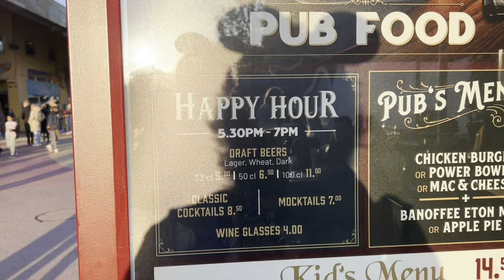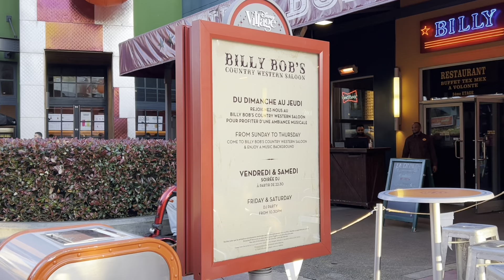Disneyland Paris May 2023 | Fantasia Gardens | Stars on Parade | Meet Mickey | Newport Bay Hotel 🤩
😍 It was time for adventure & to head off on Eurostar to Disneyland Paris 🇫🇷 for 5 days 🙌
This time I was staying on-site at the stunning Newport Bay Club Hotel on Lake Disney .
I’d stayed there before in 2019 but only for a couple of nights . So this time was for 4 nights & I was feeling very lucky & grateful as this trip was re-scheduled from early April when I unfortunately hurt my back & had to cancel my planned trip!
There’s always plenty of other things to do apart from rides & I’m deeply passionate about the beauty 🌹🌼🌸🌷🌻 within the parks , music 🎵 and shows 🎭 and wonderful character meets 🥰 which make every trip so special !